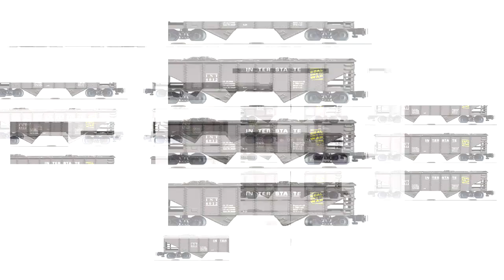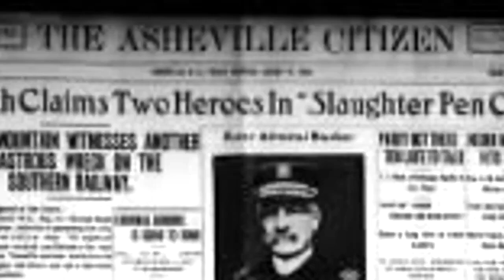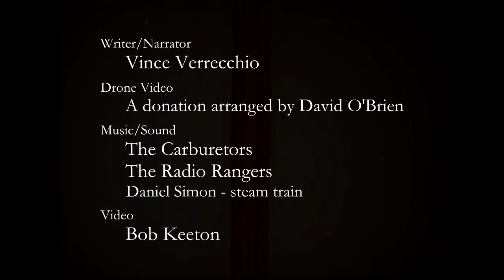Welcome to Saluda Historic Depot & Museum, N C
Your invitation to visit Saluda's treasure: it's old train station.

What the Historic Saluda Depot has become is remarkable.  See a diorama and film showing the entire Saluda Grade, famous for being dangerously steep.   Thanks to Drayton Blackgrove's professional drone video showing it.

There's a photo spot where you can stand on the tracks with the train coming right behind you!  (Inside the building and yes, it's reasonably safe.)

And Saluda Train Tales, some on YouTube, are free events that have become very popular in town.  They take place every 3rd Friday from March to December.